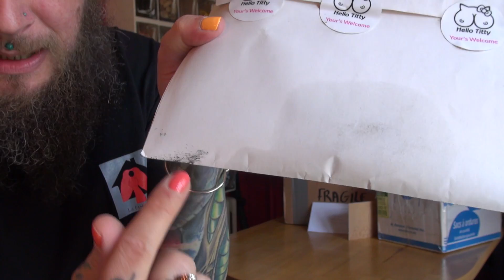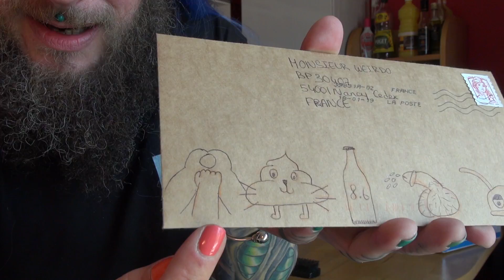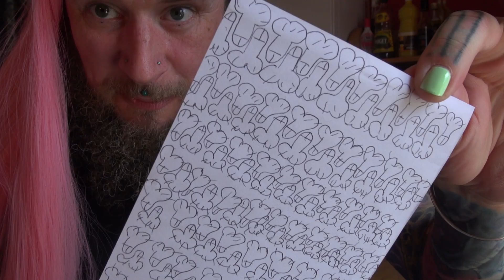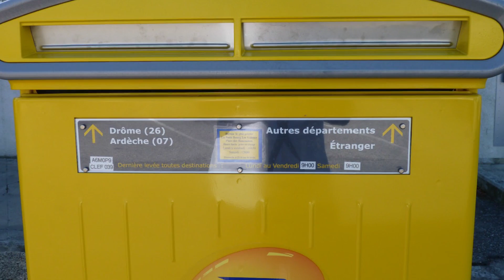Unboxing 02 - La perruque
▼ Pour m'écrire ▼
MONSIEUR WEIRDO
BP 30407
54001 NANCY Cedex

Encore un gros merci à Mammophile de Suisse, Alex, Coraline la perruquière, Léo, Monsieur Bodeko, Tata Carole du Québec et Crucii Bat Doll. ❤️ ❤️ ❤️

Va voir ces artistes sur INSTAGRAM :
Coraline la perruquière : @coraline_wigs_pro
Monsieur Bodeko : @bodeko1
La tatoueuse Crucii Bat Doll : @Crucii.bat.doll.tattoo

Et si tu veux offrir tes cheveux (25cm minimum) pour faire une perruque pour les enfants malades, tu peux les envoyer à :
Lycée des Métiers des Arts de la Coiffure
A l’attention de Mme Meynand
22 rue d’Algérie / 69001 LYON
Toutes les infos sont sur ce compte Insta : @partenhairsolidair
Deviens membre du CLUB WEIRDO et bénéficie de nombreux avantages exclusifs dont des lives privés

Mon adresse postale pour m'écrire et pour les unboxing :

MONSIEUR WEIRDO
BP 30407
54001 NANCY Cedex

Si tu veux connaitre tout le matos que j'utilise pour tourner mes vidéos, rendez-vous dans la description de ma vidéo de présentation

Monsieur Weirdo, c'est qui ? C'est quoi ? Monsieur Weirdo, c’est un quadra dans le corps d’un gamin de 12 ans. Enfin, non, c’est l’inverse car là, c’est un peu sale… Monsieur Weirdo, c’est un gamin de 12 ans dans le corps d’un mec de quarante ans. Ce mec est juste bizarre, gênant, tatoué de partout, complètement barge et assumé. Il ne fait pas grand-chose de très intéressant, si ce n’est que de réaliser tous les rêves impossibles que nous avons tous eu en étant gamin. A travers ses expériences, il vous raconte sa vie et son quotidien à travers son vlog, et plus particulièrement quand c’est débile et futile à souhait. Que ce soit pendant une vidéo de cosmétique, de cuisine, d’expérience de physique, il arrive toujours à nous parler de caca ou de son organe le plus intime. Attention, le second degré n’est pas nécessaire car il est bien au-delà. Ca vous dépasse ? Ne vous inquiétez pas car lui aussi est complètement dépassé… Bref, t'as envie de perdre plusieurs minutes dans ta vie, et bien abonne toi à la chaine YouTube de Monsieur Weirdo, tes vœux seront exaucés... Allez, bisous, cacahuètes & gros pif !